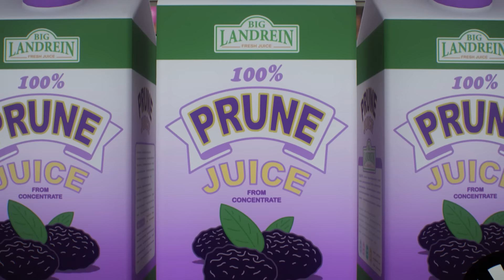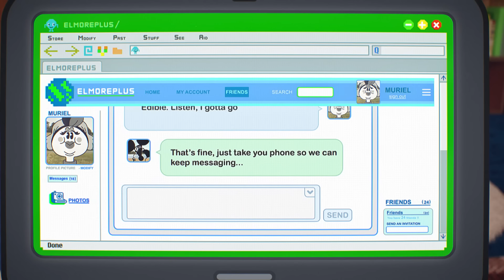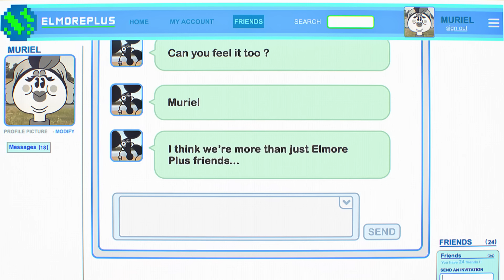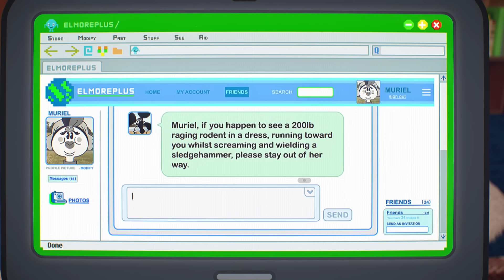Sahte Hesap | Gumball Türkçe | Çizgi film | Cartoon Network Türkiye